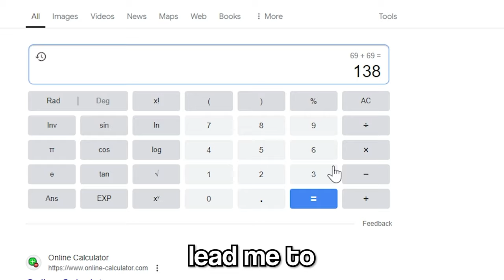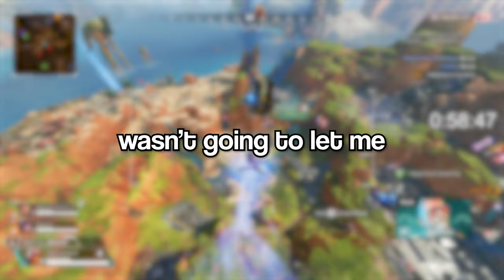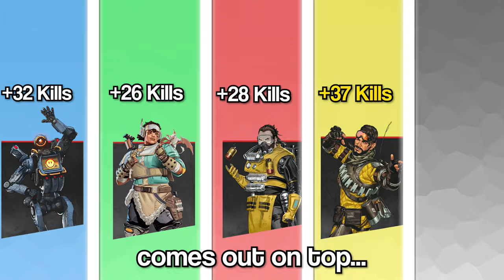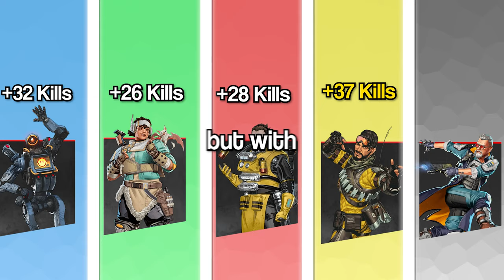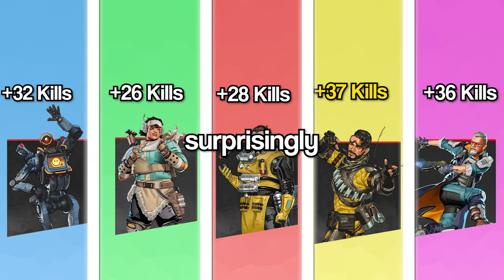How Many Kills Can A #1 Kill Grinder Get In ONE Hour?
How many kills can #1 Apex Kill Grinder get in one hour? Find out in this video!

While solo queuing, we will have 5 attempts to get the most kills we can in an hour. Will solo queuing get the better of me? Or will we lock in and show people how it's done? Kill grinding is a grind, but let me show you how consistency pays off!

Time Stamps:
0:00 - Intro
01:11 - Attempt 1
12:57 - Attempt 2
24:53 - Attempt 3
32:47 - Attempt 4
46:37 -  Attempt 5
01:01:59 - Breakdown
01:03:16 - Outtro